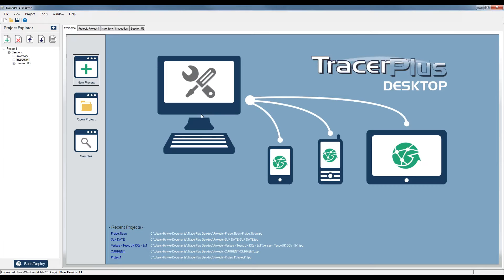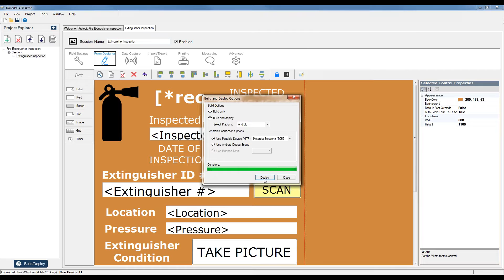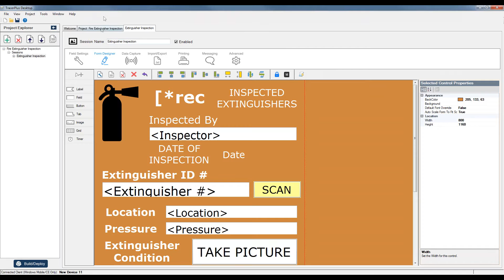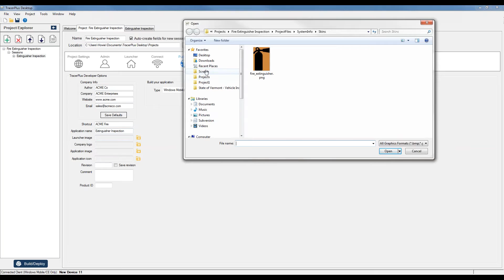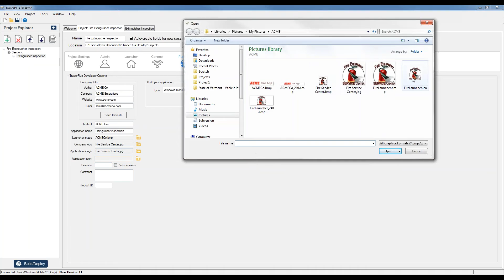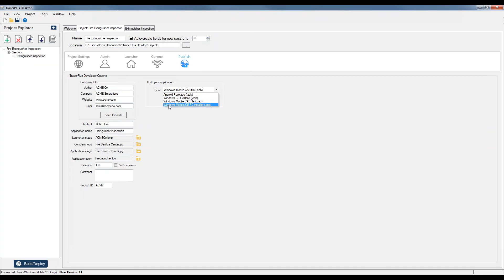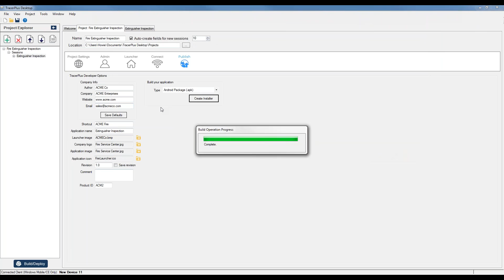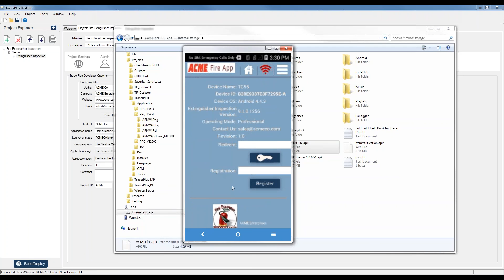Custom Mobile Applications, Fully Branded - Android - Create Your Own Licensing Model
In this short tutorial Howard Heckman, a lead developer at PTS, demonstrates branding mobile applications with TracerPlus Publisher edition.  In the demo Howie changes a TracerPlus branded fire inspection application to an Acme branded application.

In this video Howard
- Demonstrates How To Change Your Mobile Apps Icons
- How to Change the Licensing Algorithm
- How to select Pre-built Mobile Apps form the Solution Center
- How Easy it is to Change Brand Names and Icons